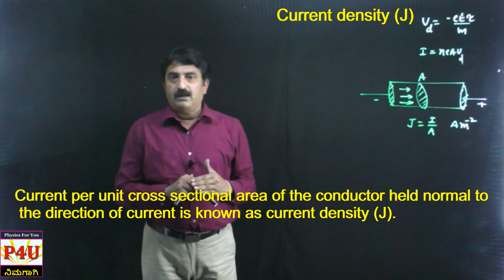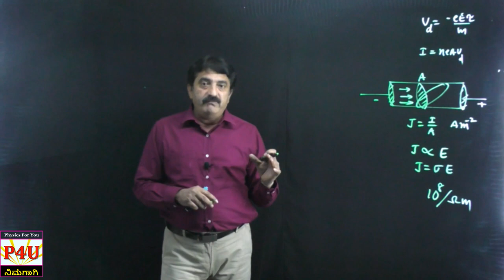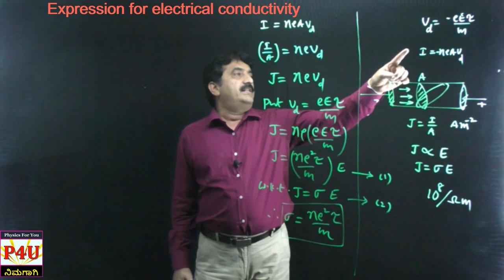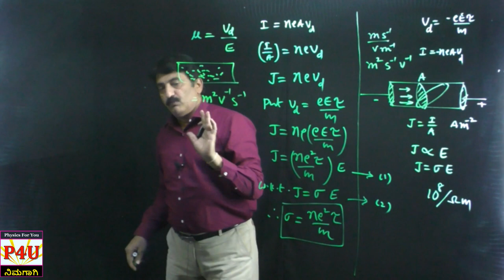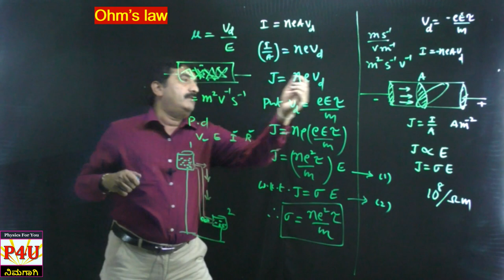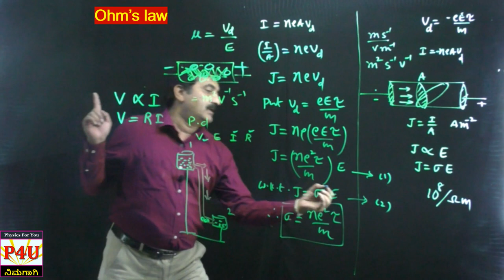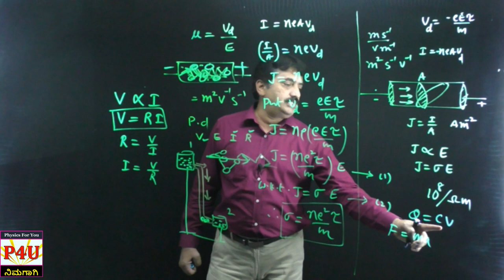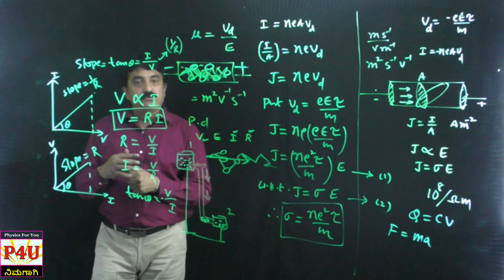Electrical conductivity and Ohms’ law for PUC Karnataka in Kannada